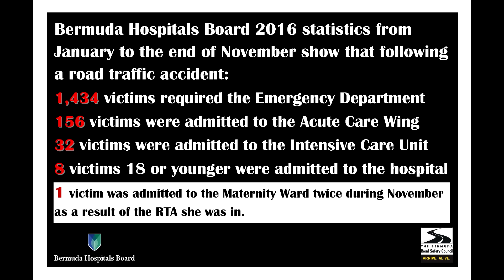EMT Darius Richardon refuses to ride a bike.